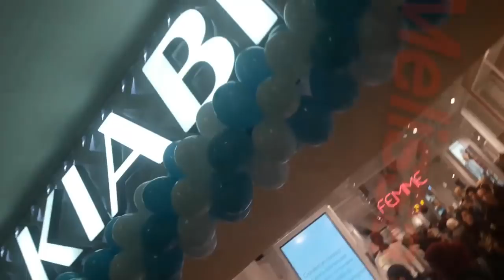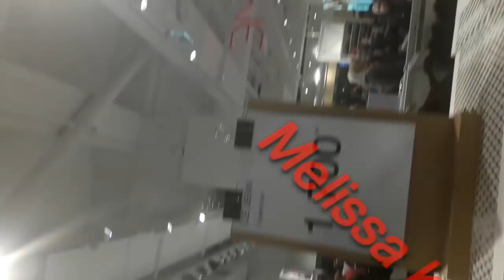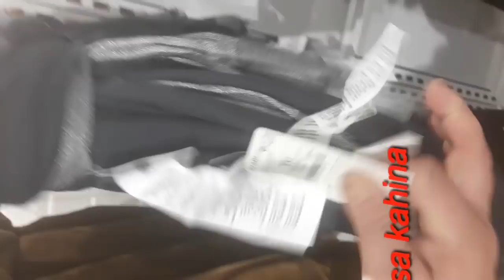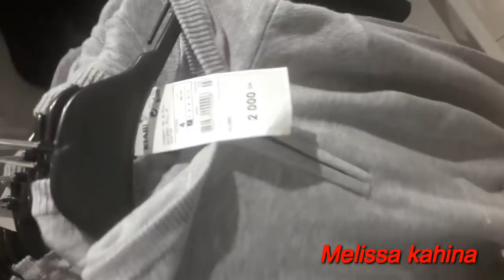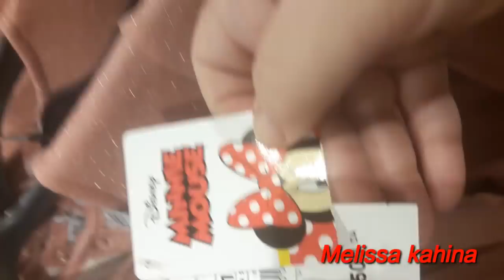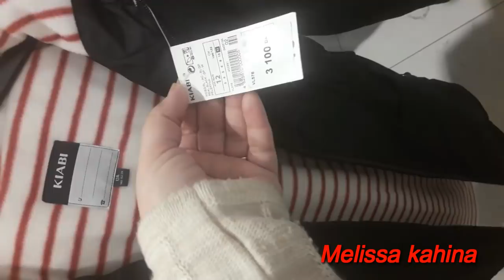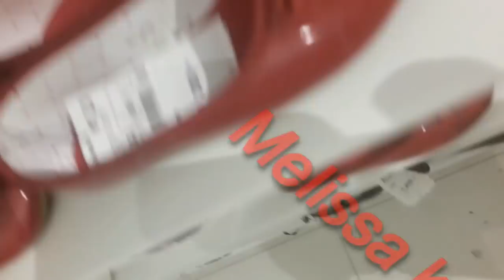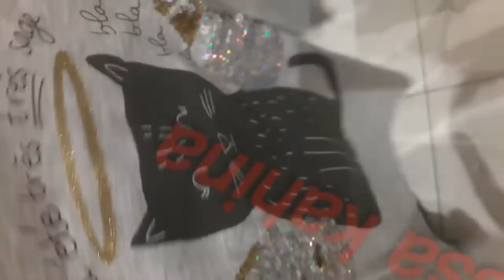ارواحوا تشوفوا وين نديكم اليوم☺ Vlog